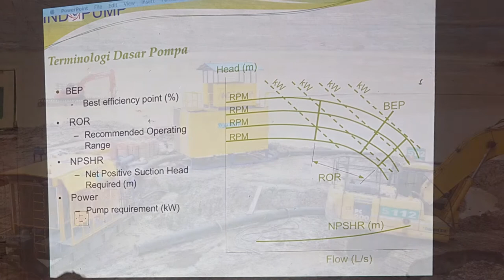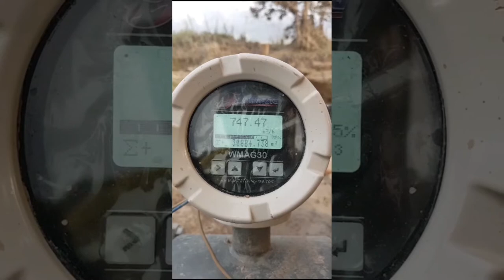Slurry Pumping Project